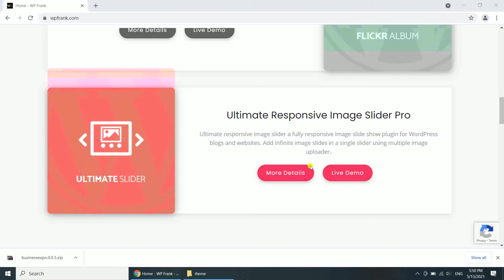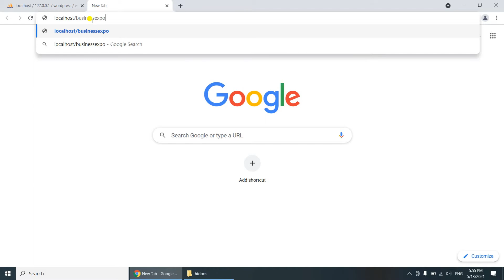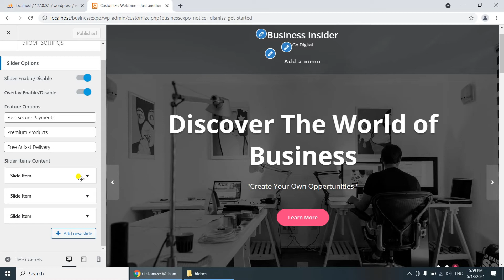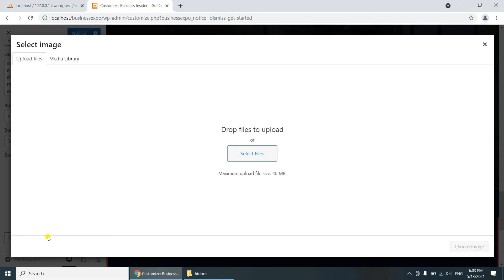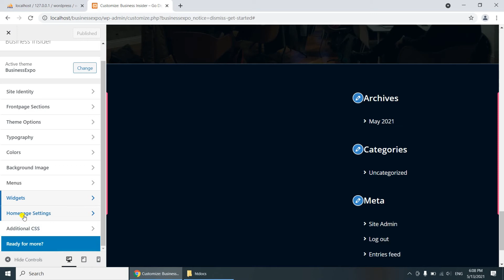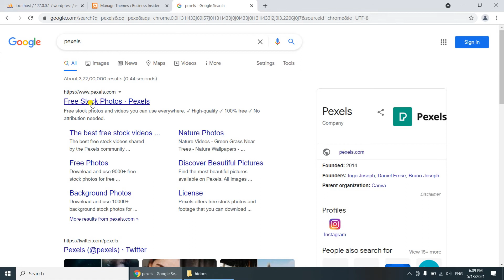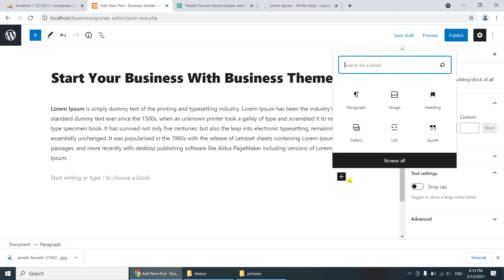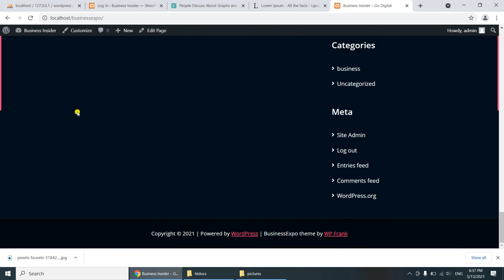Create Business Website in WordPress, XAMPP Server, Localhost | Business Expo Theme Review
Learn WordPress to create a business website. This video for education purpose only, beginners who want to make career in Web development can watch this video.

This video will help marketer, business man who want to create startup and online presence.

Suggested Premium WordPress Business Theme For Internet Marketer

For any query, please comment here